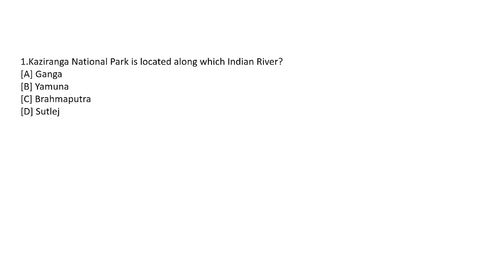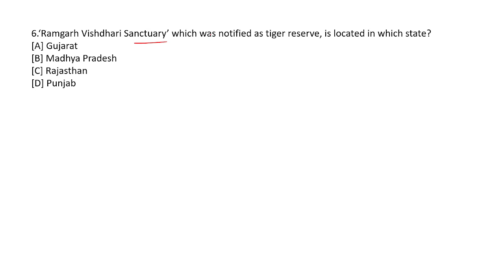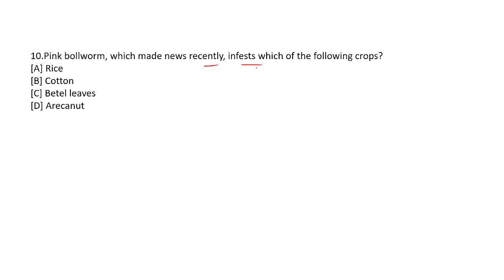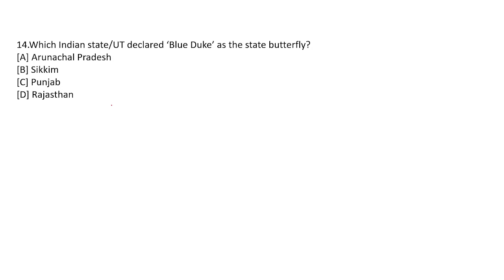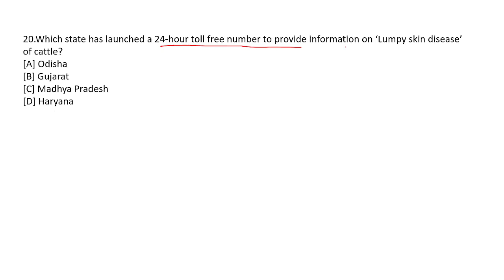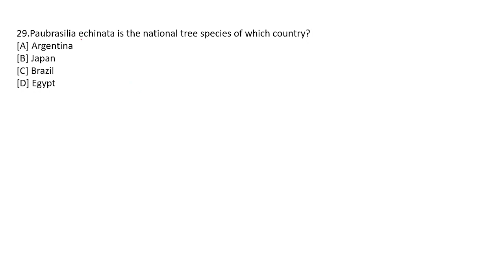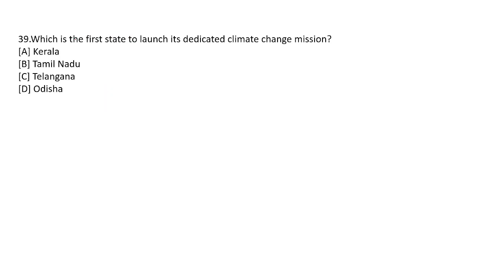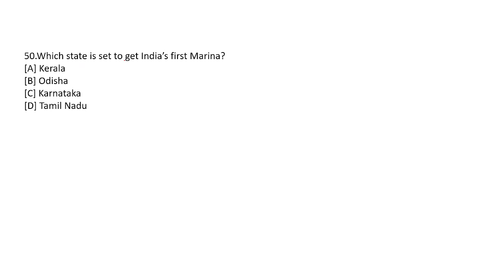Current affairs on Ecology & biodiversity for KMC,WBCS ETC